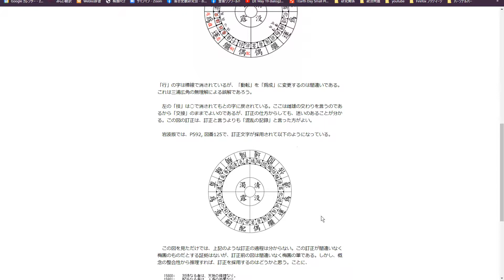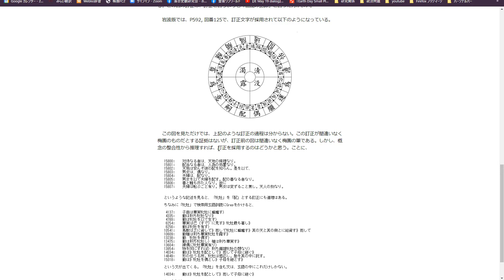天地動植図とこれまでの研究の杜撰さ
「玄語」に関しては、東京大学も京都大学も似たり寄ったりの杜撰さでした。